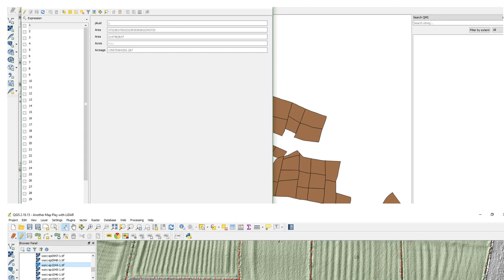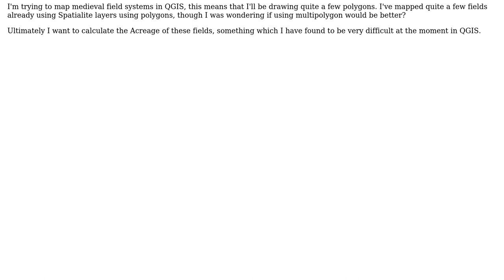GIS: Using Polygon or Multipolygon for mapping fields in QGIS?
With thanks & praise to God, and with thanks to the many people who have made this project possible! | Content (except music & images) licensed under CC BY-SA | Music | Images & others | With thanks to user PolyGeo user BoloBoffin user Alex Leith and the Stack Exchange Network Trademarks are property of their respective owners. You are responsible for your own actions.